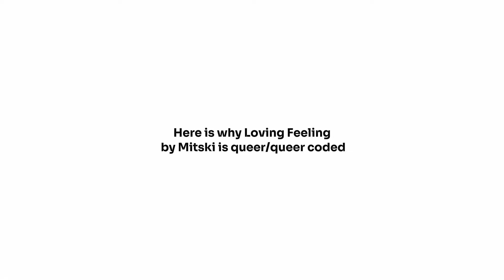WHY A LOVING FEELING BY MITSKI IS QUEER CODED😼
SORRY FOR ANY TYPOS I MADE THIS AT LIKE 1 AM